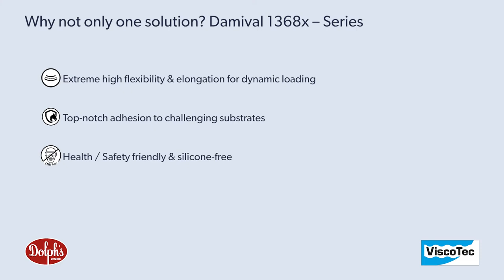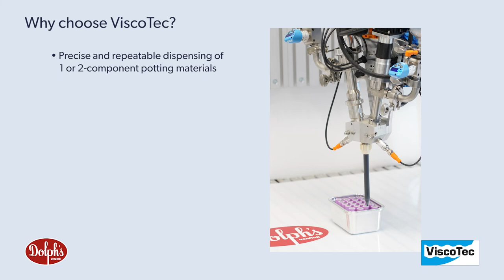Potting Application for Battery Pack Production in E-Mobility Part 2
In a cooperation with von Roll, very successful dispensing tests for the potting of battery modules in the e-mobility sector were carried out in the ViscoTec technical center using Dolph's Damival 1368x - Series material.

Advantages of ViscoTec dispensing solutions:

- Precise and repeatable dispensing of 1 or 2-component potting materials
- Easy adjustment of mixing ratio
- Process reliable even at high volume speeds
- No dripping due to adjustable suck-back
- Air bubble free potting through evacuated material

Why choose Dolph's Damival 1368x - Series?

- Extreme high flexibility & elongation for dynamic loading
- Top-notch adhesion to challenging substrates
- Health / Safety friendly & silicone-free
- High resistance to flames & thermal runaway effects